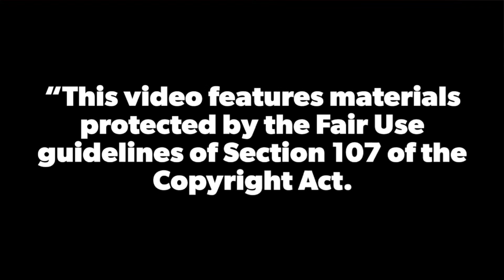Fall colors at VBISD!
Rinzler with my Gopro 10.